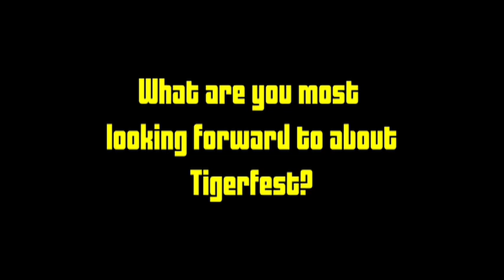Word on the Street 4/23/2009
What are you most looking forward to about Tigerfest?